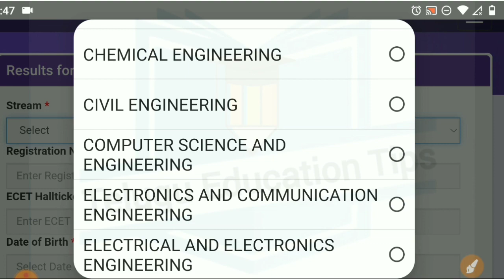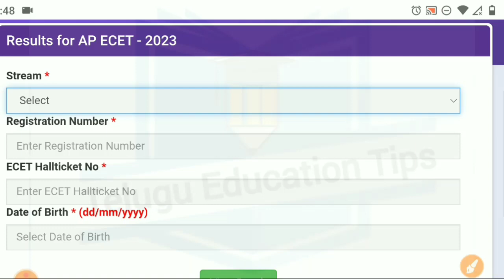how to download ap ecet 2023 results in telugu